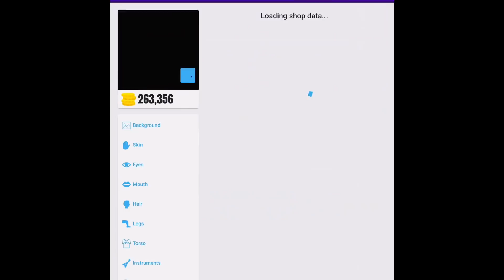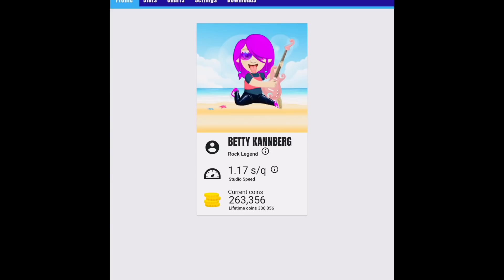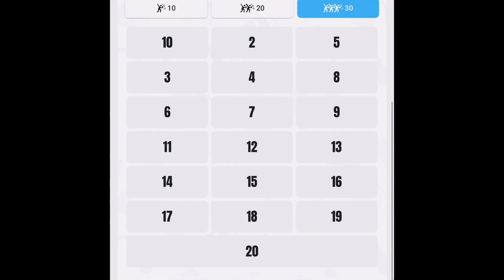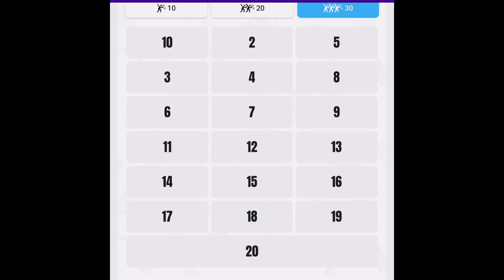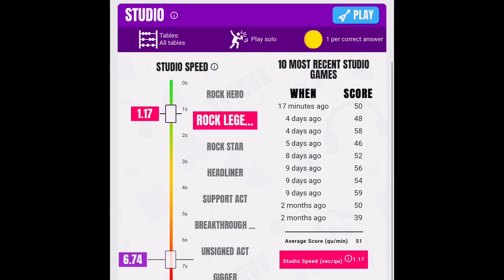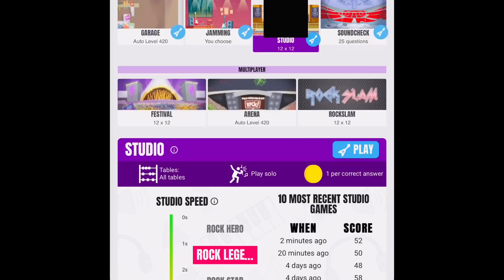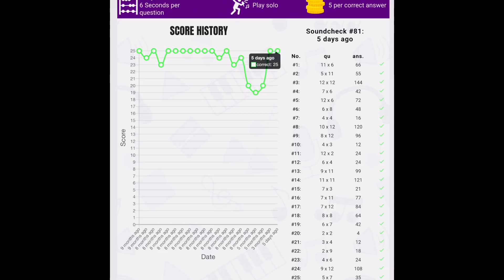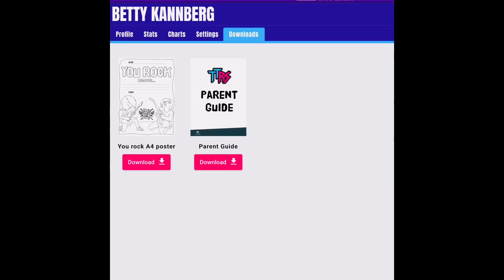Vlog89Times Table Rock Stars~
In this video I am playing TTRS TIMES TABLE ROCK STARS.